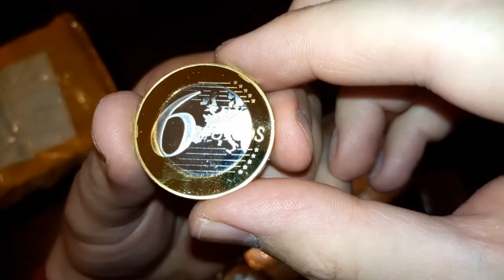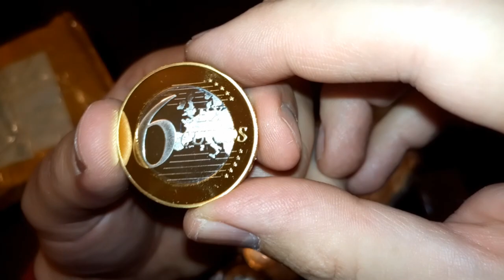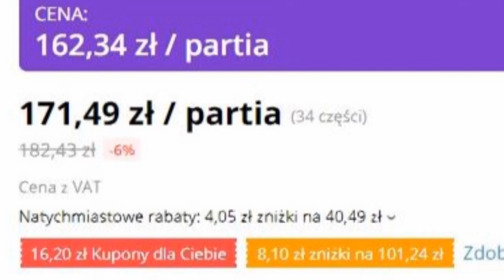Erotyka w numizmatyce - numizmaty dozwolone od lat 18-stu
Seks i erotyka w numizmatyce obecne były od bardzo dawna. Już w starożytnym Rzymie funkcjonowały żetony erotyczne, tzw. „spintria”, które powszechnie używano w I wieku do płacenia za usługi prostytutkom. Z pewnością i w późniejszym czasie można by znaleźć podobne emisje.

Dziś prezentujemy współczesne żetony, które śmiało prezentują kobiece wdzięki, czy sceny erotyczne - fantazyjne, nieoficjalne „wzory” monet EURO - SEX EUROS :)

Kwadrans z numizmatyką | numizmatyka dla każdego

Wszystkie materiały zostały wykorzystane na prawach cytatu w celu nauczania i wyjaśniania.